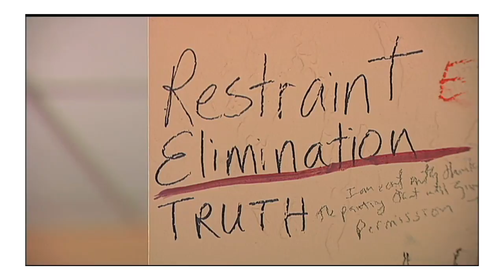Tina Mion: Behind the Studio Door - Trailer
These scenes are excerpts from "Tina Mion: Behind the Studio Door" which is a 24 minute documentary short film about an unusual painter who lives and works in Winslow, Arizona. Tina's art can be light and whimsical - or intensely dark - or at times both. But her work always makes you think. She is an extremely private person who rarely lets anyone in her studio and never while she creates her art. This film offers an unobstructed view of a unique artist at work and is told in her own voice. "Tina Mion: Behind the Studio Door" was an official selection of the 2012 Sedona International Film Festival - The 2012 Newport Beach Film Festival - The 2012 Atlanta International Documentary Film Festival - The 2012 Toronto International Film and Video Awards - Winner of Best Documentary Short Film at the 2012 American Independent Film Festival. The film recently screened at the 2013 Durango Film Festival, the 2013 San Luis Obispo International Film Festival and 2013 Minneapolis St. Paul International Film Festival. Directed, filmed and edited by David Herzberg.